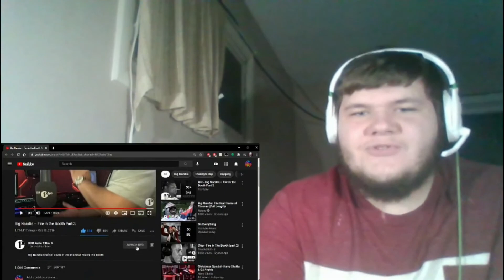AMERICAN REACTS TO | Big Narstie – Fire in the Booth Part 3 | WHAT A STORYTELLER